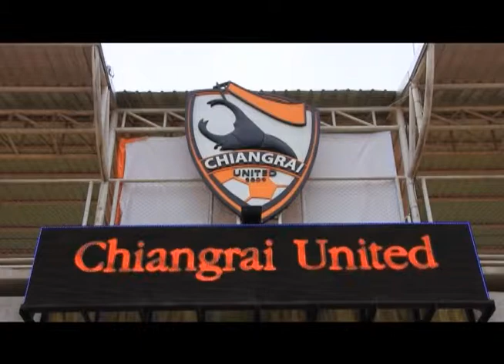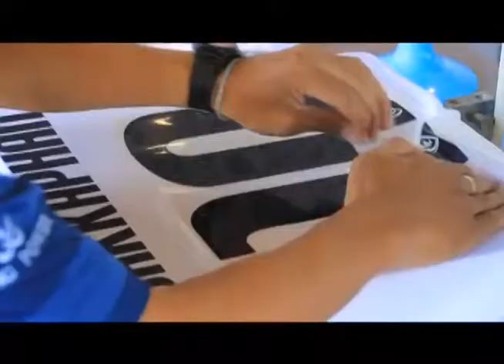TPL Worlds | 29-08-2014 (3/3)